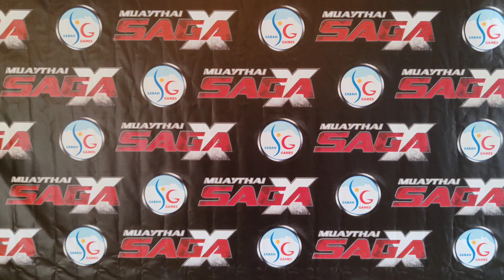2023 SAGA Muaythai Ranau Team (Sabah Game).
2023 SAGA Muaythai Ranau Team (Sabah Game).